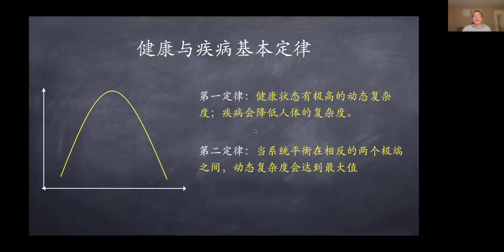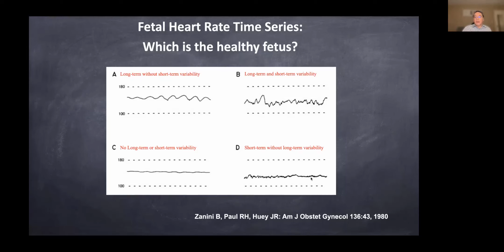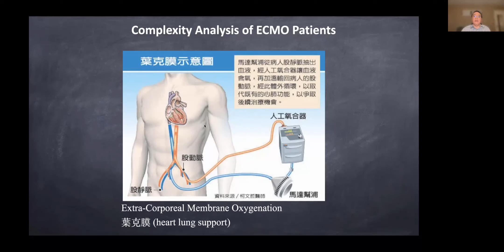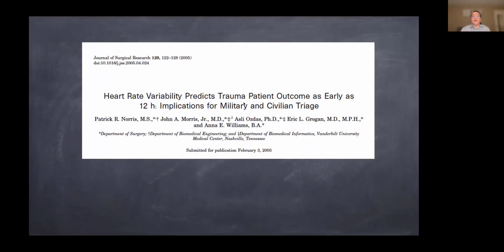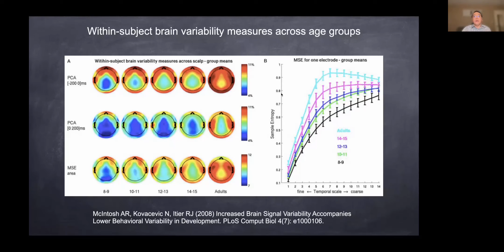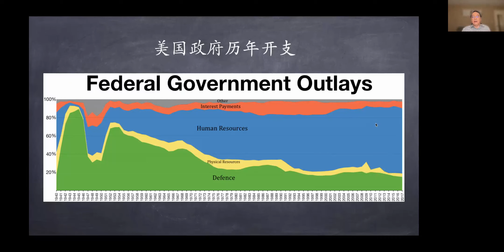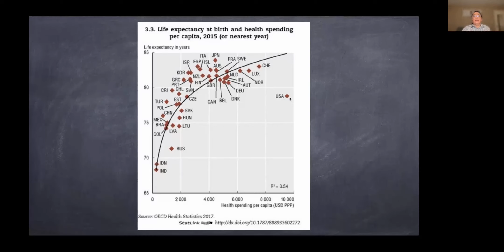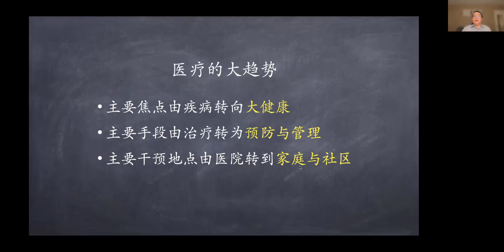健康与疾病的基本定律 (3)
这是彭仲康教授在东南大学庆祝120周年校庆学术演讲系列中所作的报告 (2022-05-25) 第3段视频。